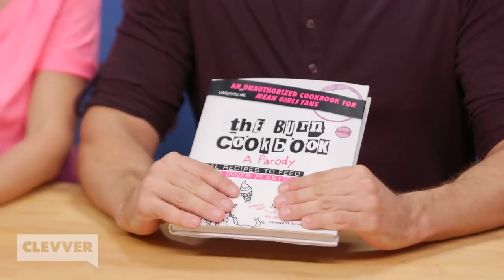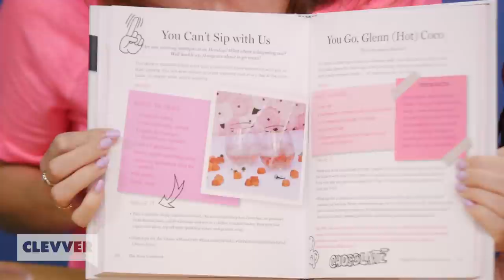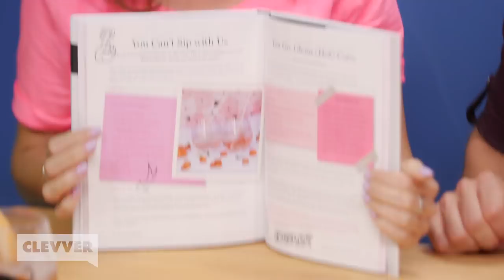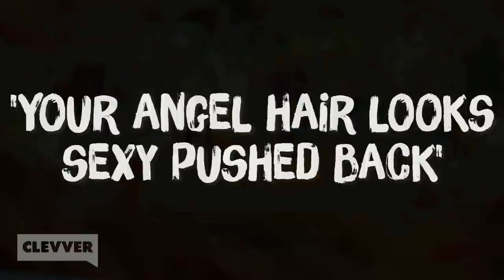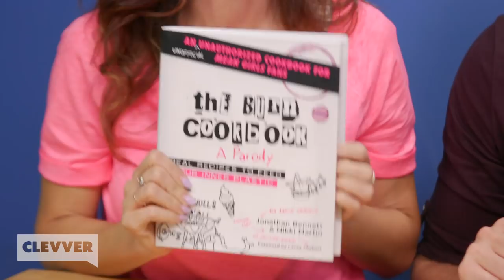MEAN GIRLS Themed Food w/ Jonathan Bennett! (Cheat Day)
IF YOU'RE READING THIS - COMMENT YOUR FAVE MEAN GIRLS QUOTE!! Get in losers – it’s October 3 (AKA Mean Girls Day) and Jonathan Bennett (AKA Aaron Samuels) is joining us to try some of the hump day treats from the BURN COOKBOOK! Soooo fetch.

Today on Cheat Day we’re having an awesome time eating awesome Mean Girls-themed foods and soaking up the awesomeness that is Mean Girls/Food Network star Jonathan Bennett AND the “The Burn Cookbook” that he co-wrote with celebrity chef Nikki Martin!!

This isn’t a regular cookbook, it’s a COOL cookbook. We got a taste of all the rainbow & smile-filled recipes – with punny foods like “Whatever, I’m Getting Cheese Fries” and “Your Angel Hair Looks Sexy Pushed Back" – you’ll find inside!!

Throw the GROOLEST Mean Girls party or just feed your Inner Plastic (don’t worry, it’s All Carb Diet friendly.)

Cheat Day is now on Snapchat Discover! Search "Cheat Day" for more bite-size videos.